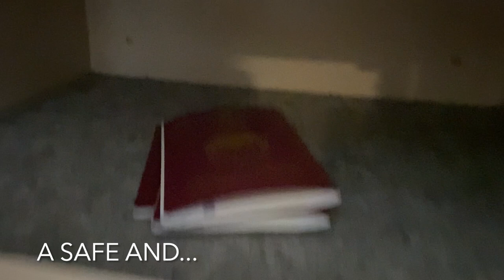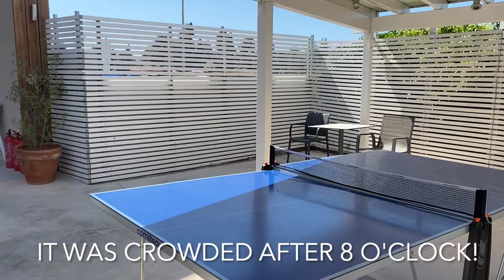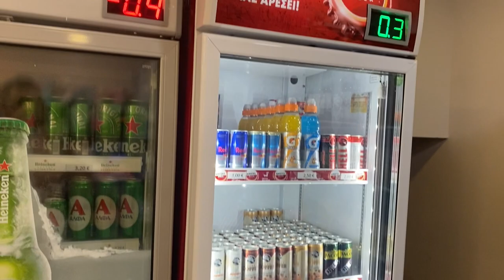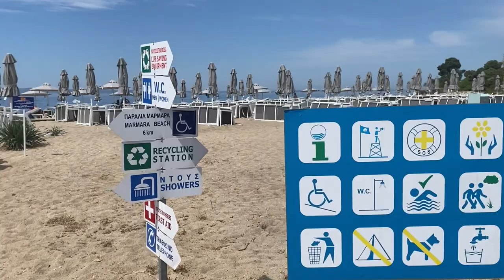Lagomandra Beach Hotels & Spa | Halkidiki, Sithonia, Nikiti, Greece | Tour May 2022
See the place through my eyes. I have been going on vacation to Greece basically every year of my life and have never been disappointed. I comment a lot on the video and basically, you can find all the relevant info and impressions there. If you wanna ask something I am going to be more than happy to answer.

The food was great, and the staff was always present, helpful, and smiling. The beach was 200 meters from the upper part of the hotel, where we stayed. The lower part of the hotel is right at the beach and the water was crystal clear.

00:00 Entrance and reception
01:20 Room
04:06 Walkthrough & Dining area (Food)
06:29 Pool area (Fitness, Entertainment & The Bar)
10:47 Beach area (Taverna, Mini Market & The Beach)